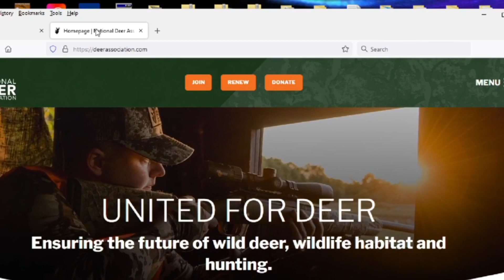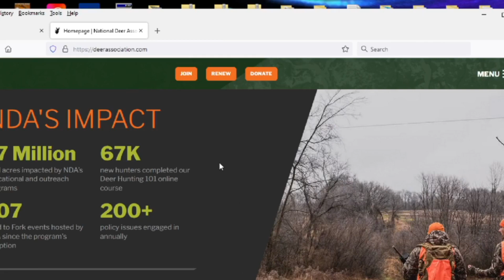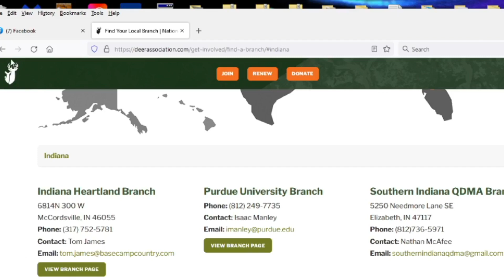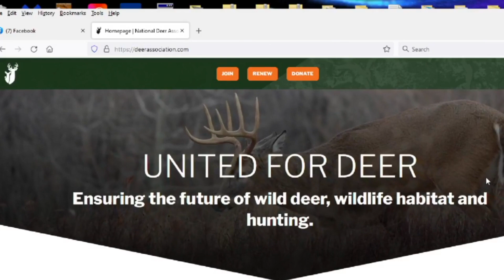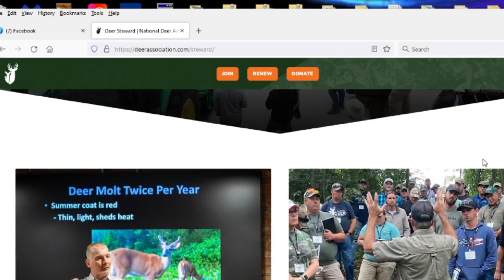UNJ Livecast 662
Talking with Kip Adams of the National Deer Association about the good of mandatory deer checks and how this new data is going to change management here in Michigan. He also talks about what the National Deer Association is doing to help the outdoors.